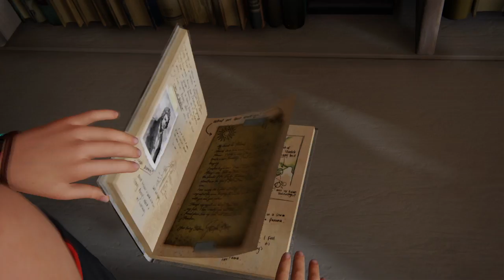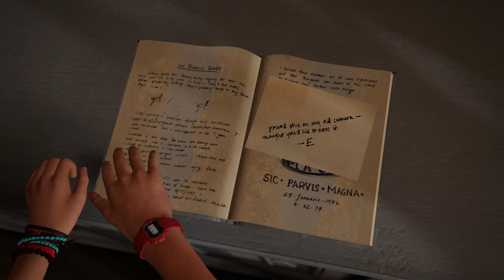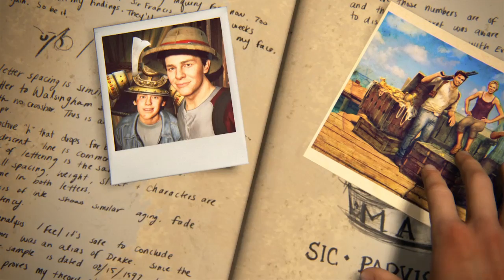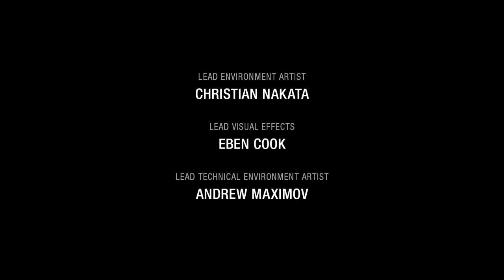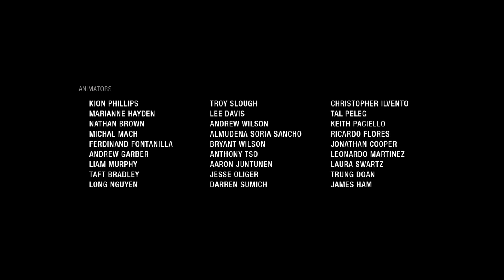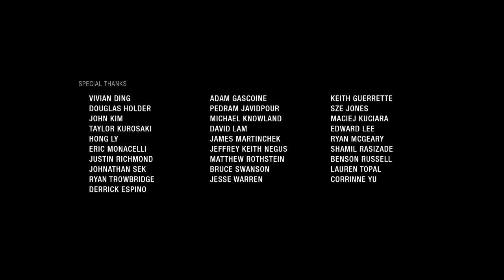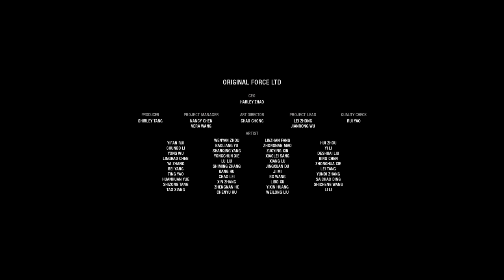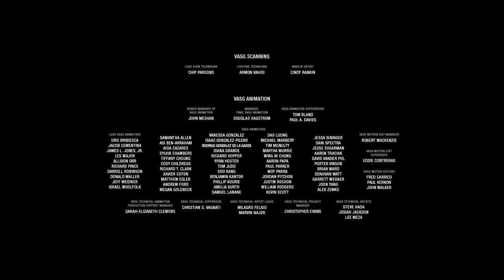Uncharted 4: A Thief’s End - Part 61